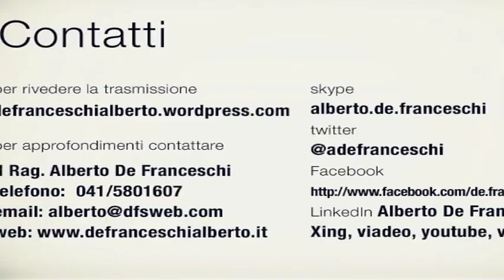IL FARO: NUOVE IMPRESE I MINIMI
IL FARO economia in luce puntata nella quale parliamo delle opportunità concesse a chi vuole aprire un'azienda, il regime dei minimi. In studio il Tributarista Alberto De Franceschi. Maggiori informazioni nel blog defranceschialberto.wordpress.com